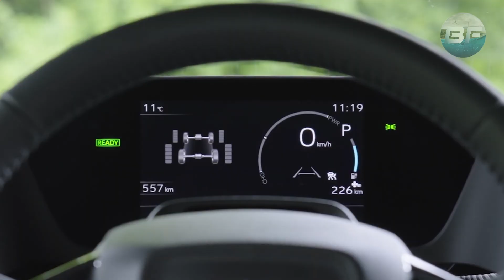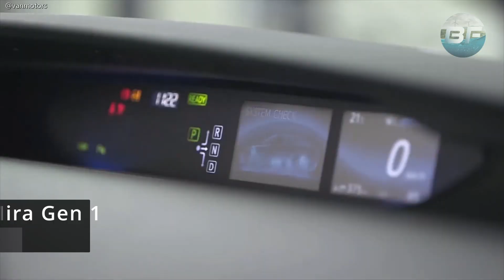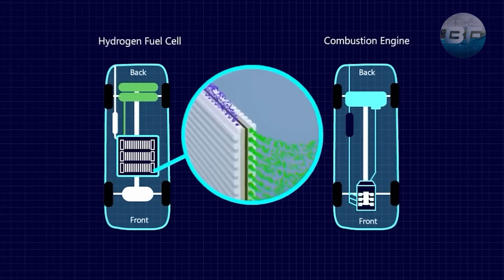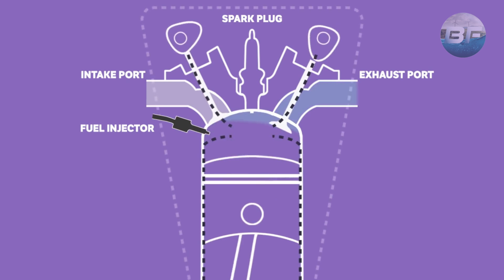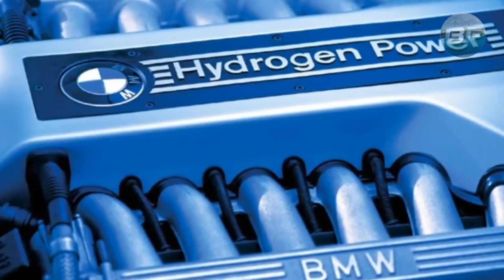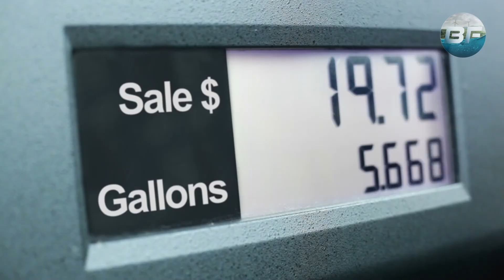Toyotas NEW HYDROGEN Combustion Engine SHOCKS The Entire Car Industry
Toyota concluded that the best course of action is to create a whole new market that they will control rather than try to compete with Tesla in the EV space. Given that hydrogen is the most prevalent chemical element in the cosmos, they recognized the possibility for using it in automobiles. The Toyota Mirai Gen 1, a first-generation hydrogen fuel cell vehicle, was so released in 2014. The  segment at the moment because the automobile could recharge much more quickly and travel farther while still emitting no emissions and being environmentally friendly. Even though the automobile was somewhat pricey for what it was and even though sales were restricted to California and Japan, Toyota nevertheless managed to move more than 20,000 units!

Welcome to Beyond Fuel, where we delve into the exciting world of electric and green transportation! From the latest electric car models and new battery technology, to electric bikes and motorcycles, we've got you covered. But that's not all - we also explore the possibilities of hydrogen fuel cell vehicles and keep you updated on the latest technology news in the world of electric and green transportation.

Our expert reviews and comparisons will help you make an informed decision when it comes to choosing your dream EV or EV charger.

Join us on this exciting journey towards a more sustainable future in transportation.

Used Music

Many Thanks!

Inspired by @techspace6794
Inspired by @futureunity5129
Inspired by @TheTeslaSpace
Inspired by @Velocity.
Inspired by @vehicletech4970